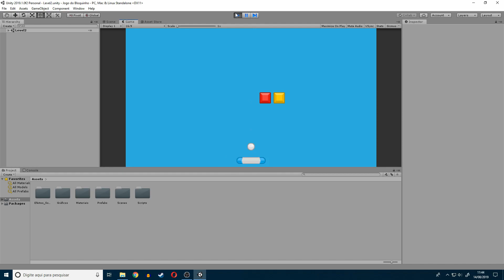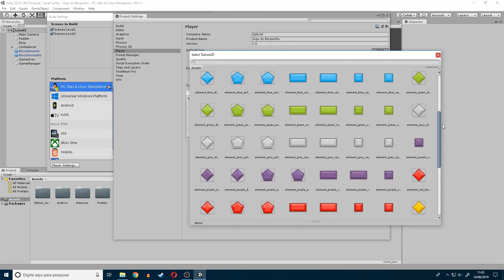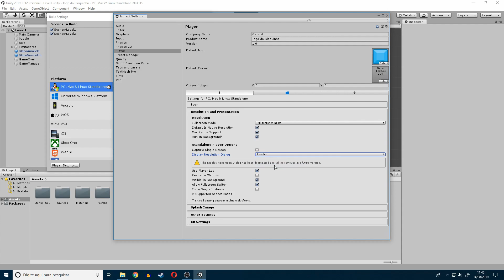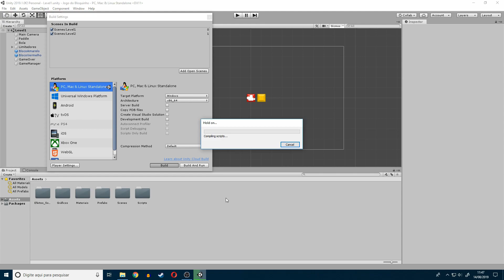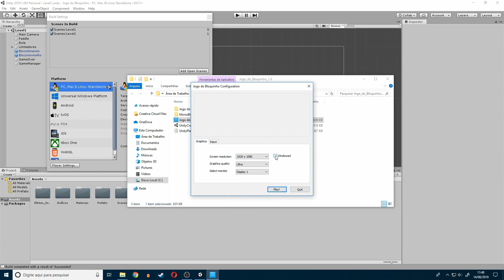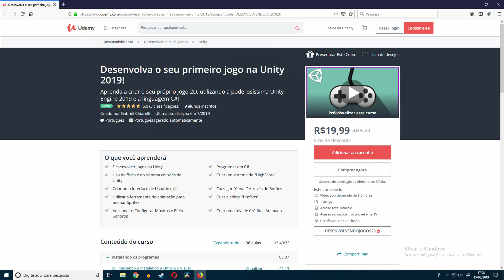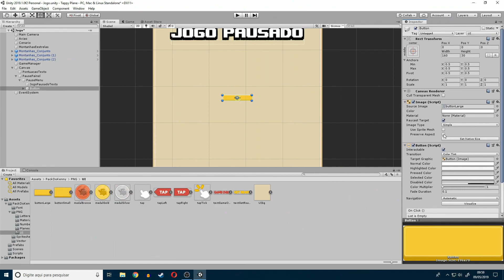Exportando o Jogo na Unity 2019! | Recriando o Arkanoid/Breakout na Unity 2019 e C#! Aula 18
Seja muito bem-vindo(a) a DÉCIMA OITAVA aula do curso GRATUITO DE UNITY 2019 e C#! E nessa aula nós iremos exportar o nosso jogo, para que possamos jogá-lo fora da Unity!

Está afim de desenvolver o seu PRIMEIRO jogo do zero? Então confira o meu curso 'Desenvolva o Seu Primeiro Jogo na Unity 2019!"
(Comprando por esse link você paga apenas R$19,99)

Está com dúvidas de como baixar os programas e instalá-los? Então confira a série 'Começando na Unity'

"A flor que nasce na adversidade é a mais rara e bela de todas!" | Mulan